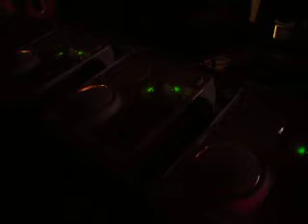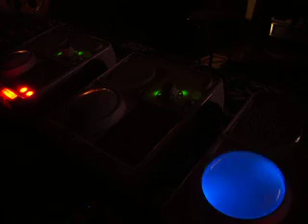Abstracto Concreto’ : Principles and Practices of Electronic Music - Interpretations on Ucreates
Abstracto Concreto' - Principles & Practices of Electronic Music